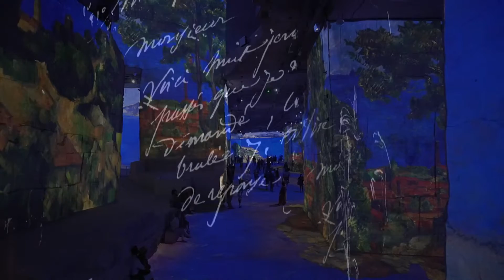Kandinsky et Cézanne aux Carrières de Lumières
Visuel sur le spectacle Kandinsky / Cézanne aux Carrières de Lumières des Baux de Provence.
Images de Fabrice Roy pour Tourisme Culture Magazine ® Côte d'Azur et Monaco.